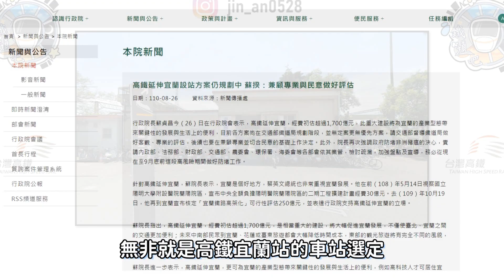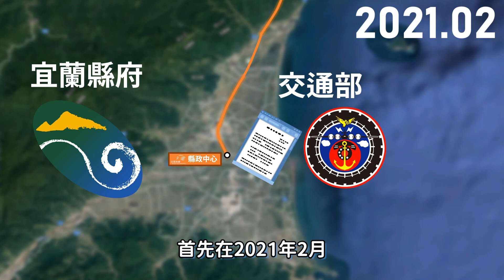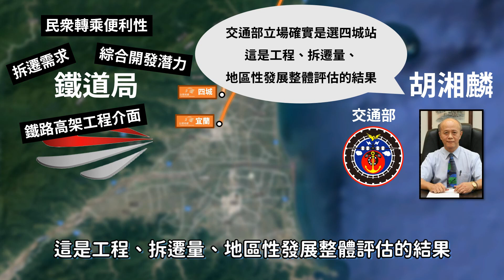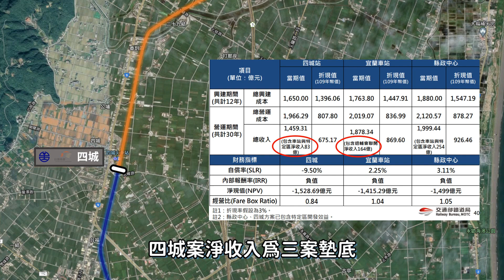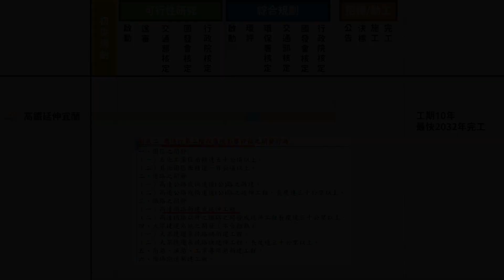從台北到宜蘭只需17分鐘！！萬眾矚目的高鐵宜蘭站會設在哪裡？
00:00 開頭
00:45 車站選址背景
01:47 羅東案
02:37 四城案
03:20 宜蘭案
03:52 縣政中心案
04:26 縣府的態度
06:09 交通部的態度
08:39 選擇四城案的真正原因
10:24 結論

⭐️影片素材來源 : 國道新建工程局、高速公路局